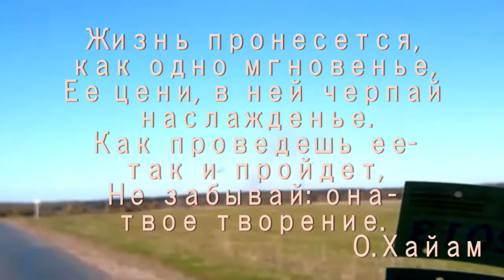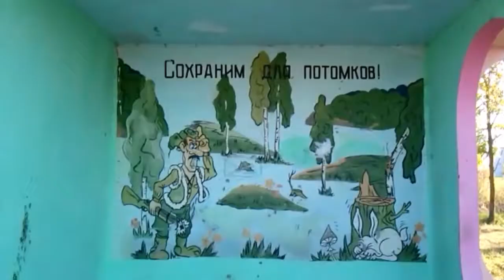Шарковщина. Район. Дорога.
Наш Шарковщинский район. Едем и смотрим по сторонам дороги. Германовичи, Лужки, Шарковщина, Великое Село.